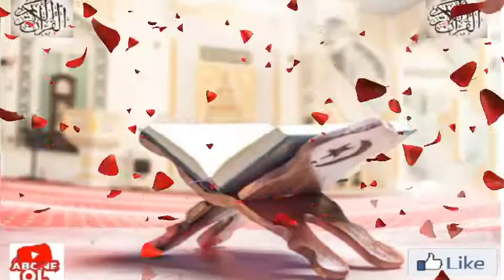2. Al-Bakarah (70-76 a) / Hafiz ASIM ALNAHOUS tilawat Quran Hatim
EĞTİM/إن تعلم القرآن الكريم والقيام بتعليمه وبيانه للناس من أفضل الأعمال وأجلّ القرب إلى الله ويحظى معلمه ومتعلمه بالخيرية في الدنيا والآخرة، عن عثمان بن عفان رضي الله عنه قال: قال رسول الله صلى الله عليه وسلم «خيركم من تعلَّم القرآن وعلَّمه». رواه البخاري
    Sevgili Peygamberimiz (sav), “Sizin en hayırlınız Kur’an'ı öğrenen ve öğretendir” (Buhari, Fedailu'l-Kur'ân, 21) buyurarak Kur’an öğrenmenin büyük faziletine işaret etmiştir.
    Our beloved Prophet (saas) pointed out the great virtue of learning the Qur'an by saying “Your best is the one who learns and teaches the Qur'an” (Bukhari, Fedailu'l-Qur'an, 21).